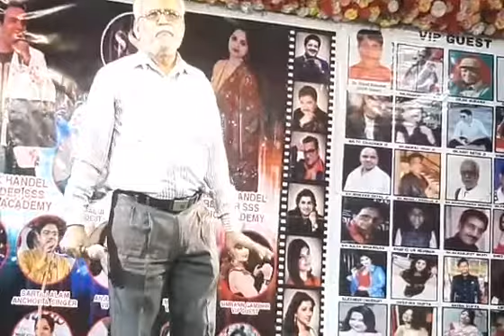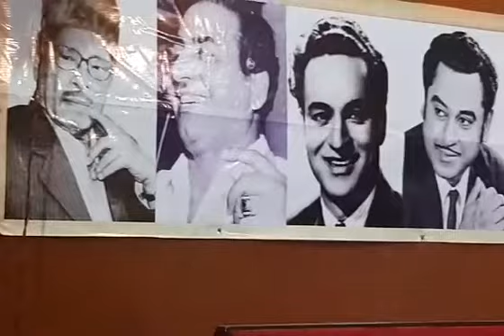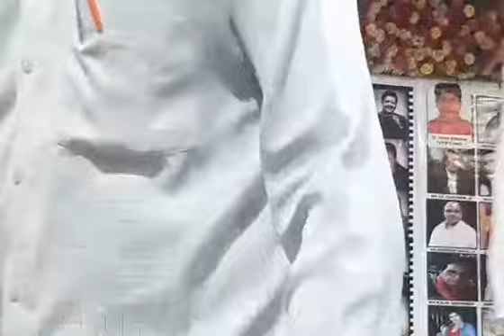Jo tumko ho pasand vahi baat karenge... by Mrigendra Mishra